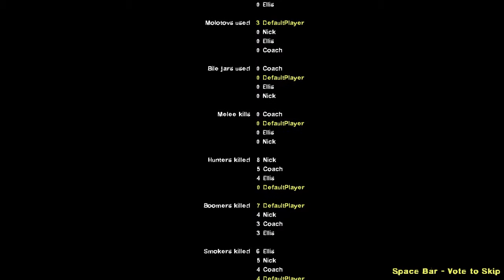Left 4 Dead 2 part 12 Gameplay Walkthrough ESK